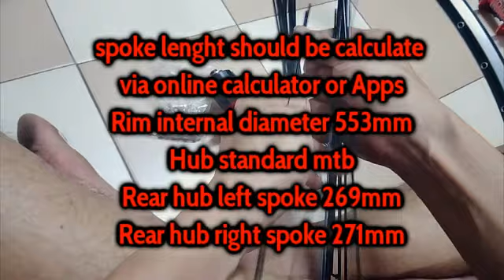[ Toysfun Cycling ] how to lace bicycle rim 32 spoke 3 cross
This video shows how to lace bicycle rim 32 spoke 3 cross
- for almost all mtb rim, spoke length are longer then right side(gear side) at rear hub, right spoke are longer then left side at front hub.
- spoke calculator are easily available over internet and also free app